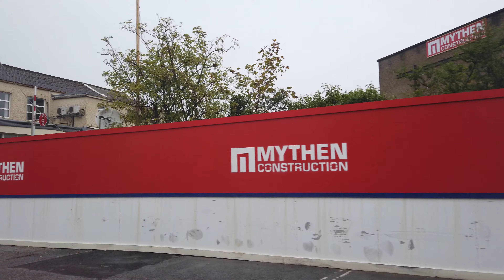Travel Around Europ Vlog# 4K Walking Tours Videos/ Walk-In KILKENNY _ Ireland 🇮🇪- 4K (UHD).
4K Virtual Tour Effect Media, Is Virtual Travelling Channel For Reproduce Real Traveling Walk And Driving, Nature Hiking Tours From Around The World, To Immersive Virtual Traveling Tours Steaming In Higher Quality 4k Videos From Around The World.